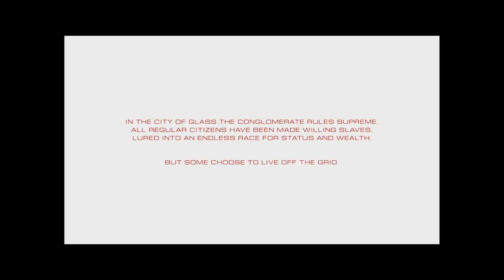Mirror's Edge Catalyst Walkthrough Gameplay Part 1 Faith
NEW Mirror's Edge Catalyst Walkthrough Gameplay Part 1 includes a Review and Mission 1 of Main Story for PS4, Xbox One and PC. This Mirror's Edge Catalyst Gameplay Walkthrough will include a Review, Combat, Movement, OST, Soundtrack, Bosses, Enemies, Single Player, Main Story Missions, Side Missions and the Ending of the Campaign.

Mirror's Edge Catalyst is a first-person action-adventure game available for Playstation 4, Xbox One and PC in which players take control of Faith Connors as she progresses through a futuristic city called Glass. Similar to the original Mirror's Edge, players traverse the city using aspects of urban exploration and parkour movements to complete missions and evade enemies or knock them off of their feet.

Faith Connors is a Runner and the sister of Kate Connors. She is also the main protagonist in "Mirror's Edge". In the reboot to Mirror's Edge, Mirror's Edge: Catalyst, an independent young woman, Faith detests the domineering, Conglomerate that controls the City of Glass and the lives of its inhabitants.